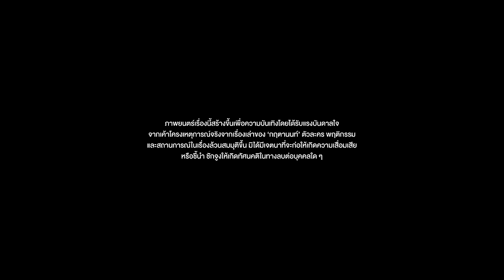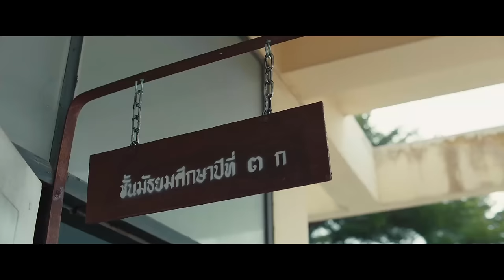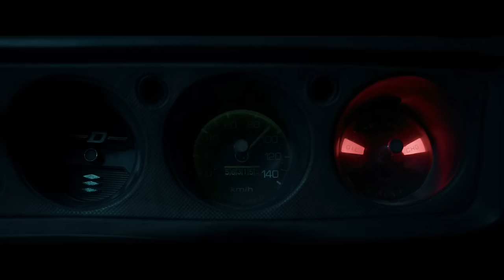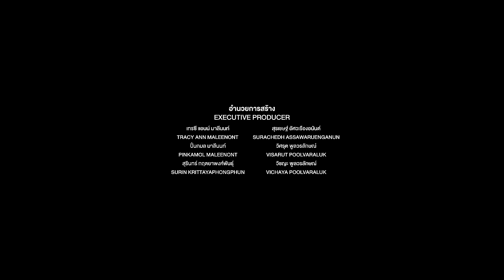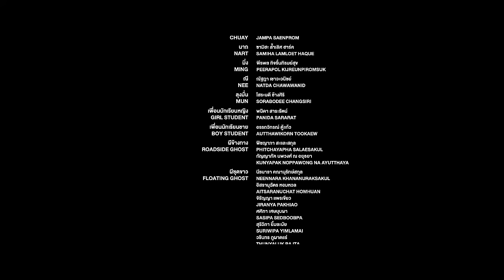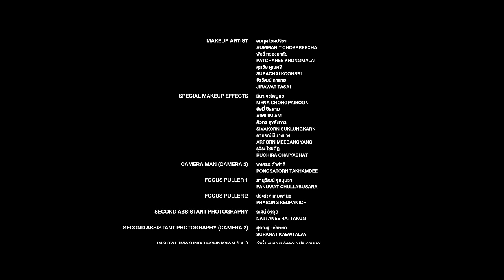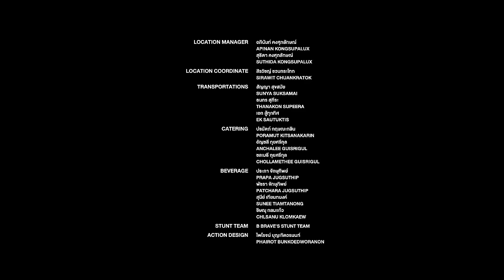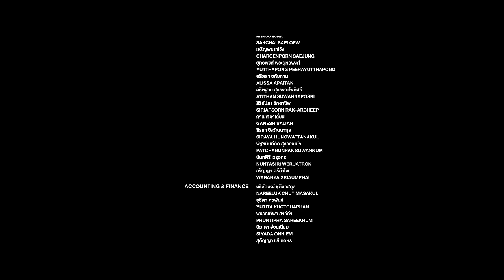PELICULA | TITULO: SUSURROS MORTALES 2023